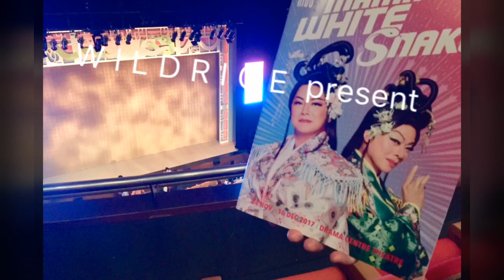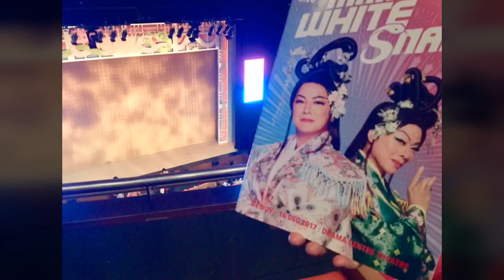WILDRICE Mama White Snake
Fan-Art and videos of Wildrice’s latest school holiday family entertainment - (Hilarious) Legendary Fable in a never seen nor heard of version - Don’t Miss Show 👍made with VideoShow